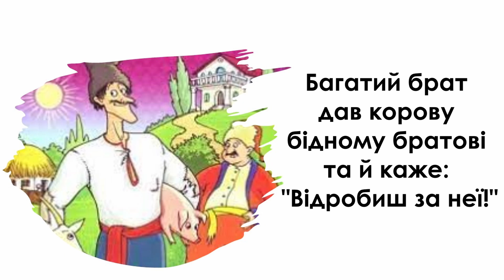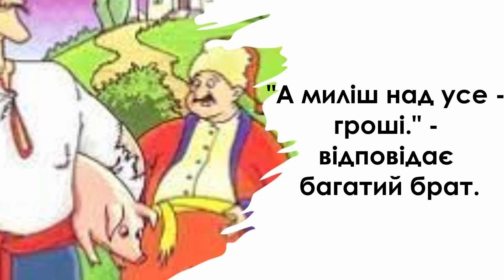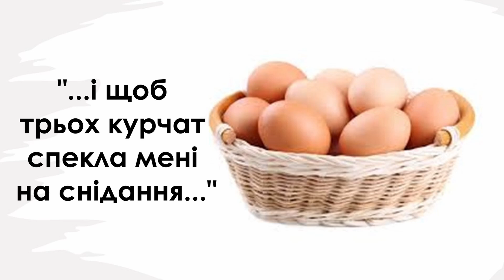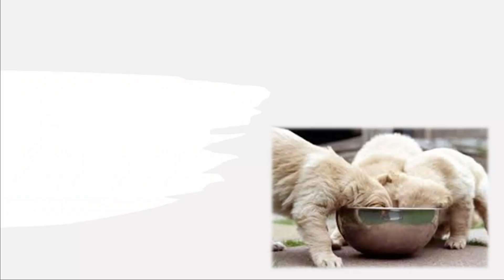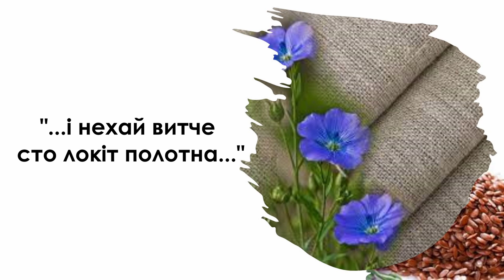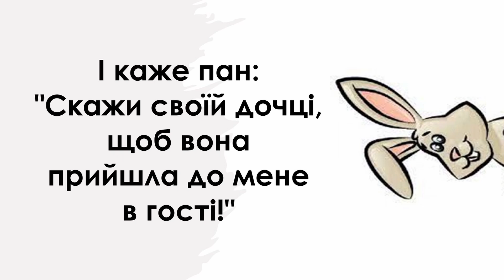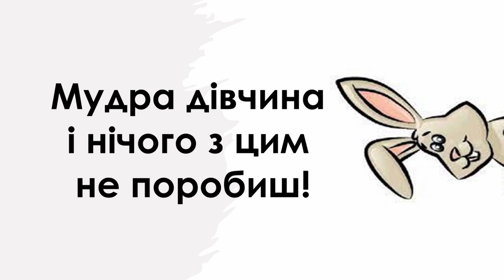Мудра дівчина. Казка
Казка "Мудра дівчина". Аудіо.

Підтримати авторку та посприяти вдосконаленню студії ви можете тут:
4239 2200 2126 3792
*Авторка сплачує податки, чим підтримує економіку України!